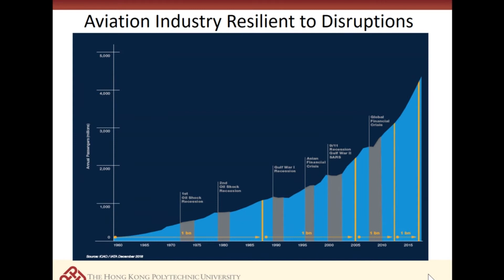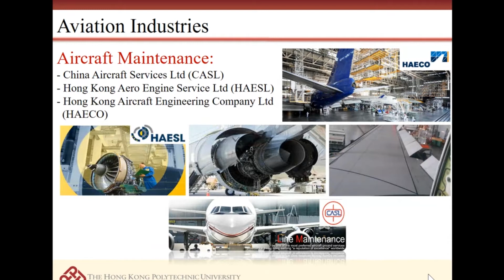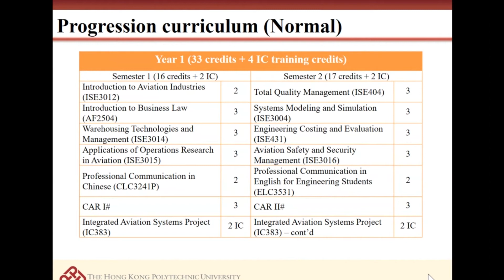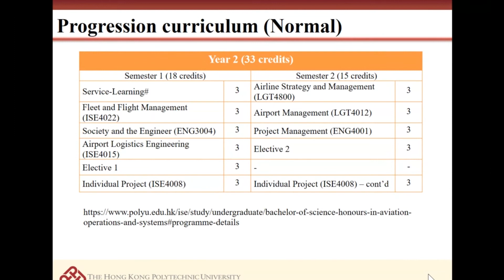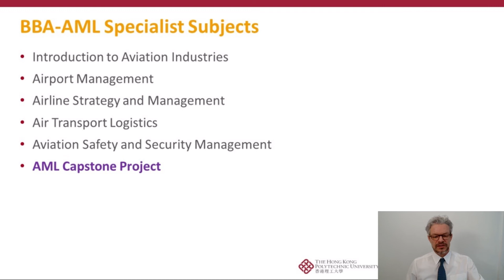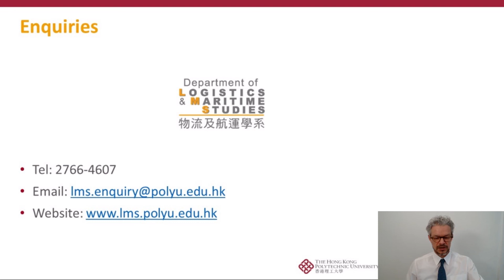PolyU_BSc (Hons) in Aviation Operations & Systems_BBA (Hons) in Aviation Management & Logistics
BSc (Hons) in Aviation Operations and Systems 航空營運及系統學(榮譽)理學士學位 (Programme Code : 45497) is offered by Department of Industrial and Systems Engineering of PolyU.

BBA (Hons) in Aviation Management and Logistics 航空管理及物流(榮譽)工商管理學士學位(Programme Code: 02402-AML) is offered by Department of Logistics and Maritime Studies of PolyU.